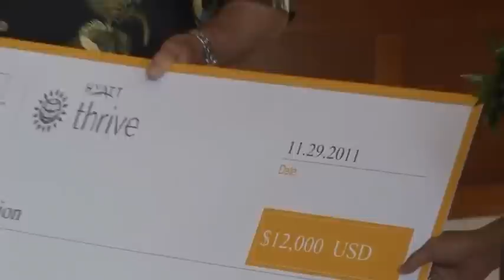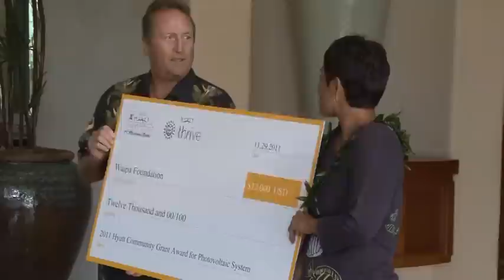GRAND HYATT KAUAI RESORT & SPA AWARDS SIGNIFICANT COMMUNITY GRANT TO WAIPA FOUNDATION